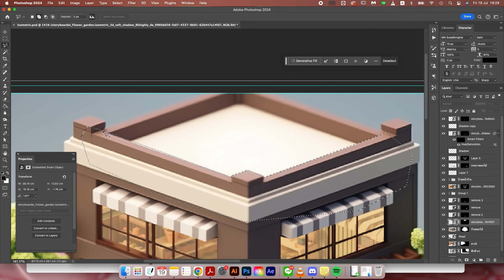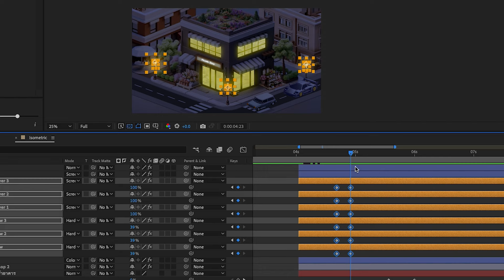ใช้ Midjourney ช่วยสร้าง 3D Isometric City 🏘️🏨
🎓เรียน Generative AI กับทีมงาน Storyboard

🎓เรียนทำการ์ตูน Animation ด้วย AI

🎓เรียนทำ VDO โฆษณาด้วย AI

🎓เรียนสร้างรูปด้วยแบบมือโปรด้วย Midjourney

ช่อง Social Media อื่นๆของเรา❤